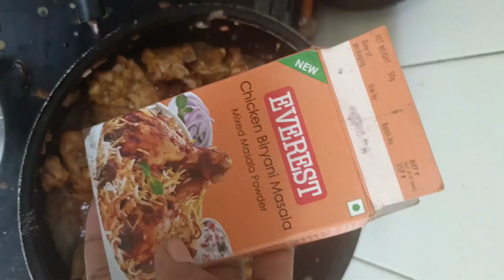నేను దమ్ బిర్యాని ఎలా చేశాను చూసేయండి